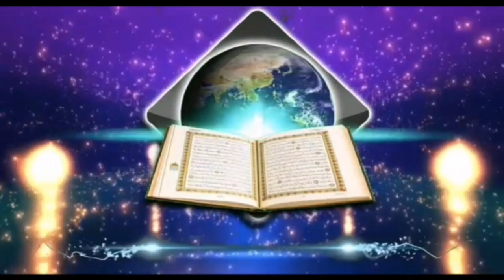ফকির এবং মিসকিনের সঠিক সংজ্ঞা কি? শাইখ আখতারুল আমান মাদানী।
ফকির এবং মিসকিনের সঠিক সংজ্ঞা কি? শাইখ আখতারুল আমান মাদানী। স্বাগতম আপনাকে AL FURQAN media.